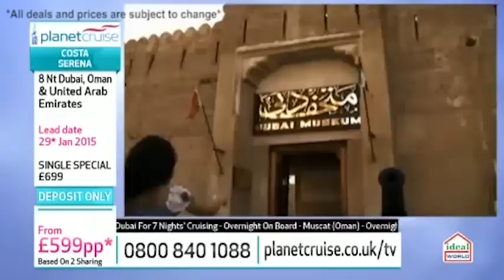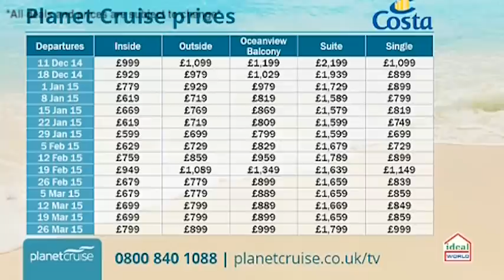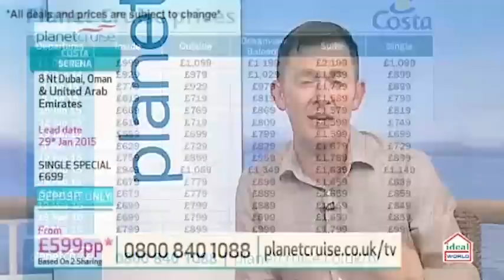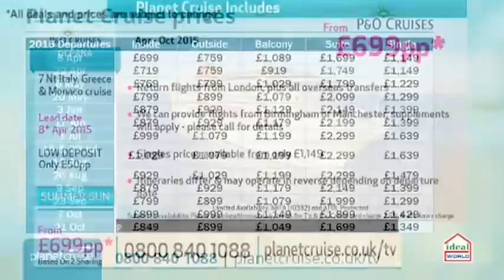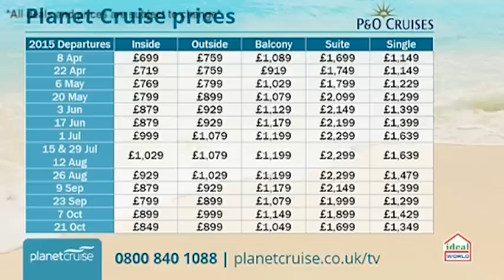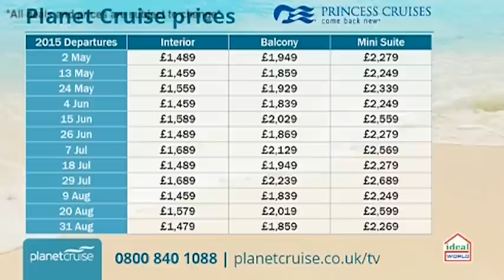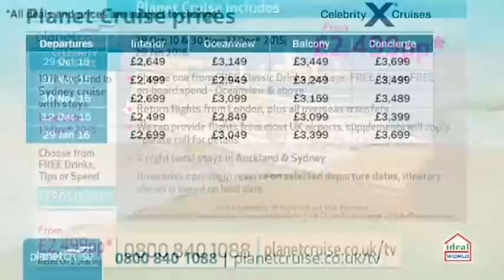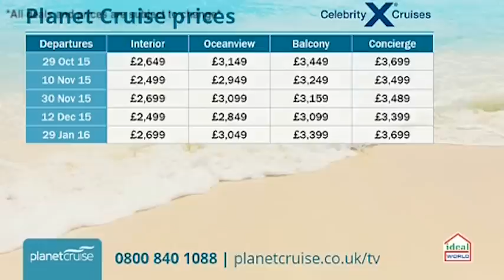Planet Cruise TV Show 25/11/14